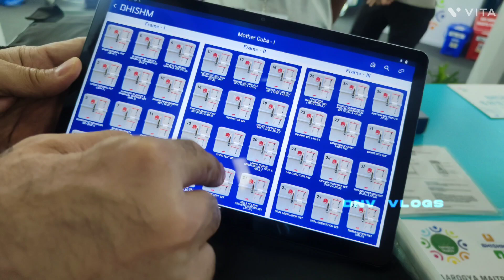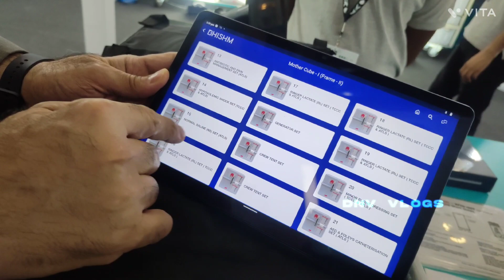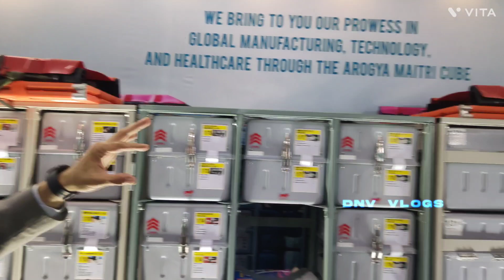Hospital in 1 minute